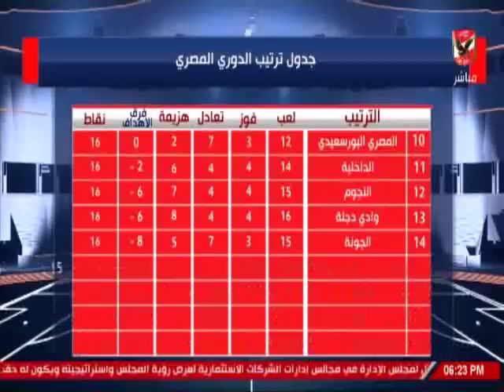ملعب الاهلى وتحليل الفوز امام الجونة بالدورى المصرى الممتاز